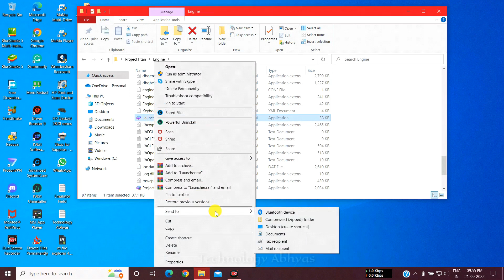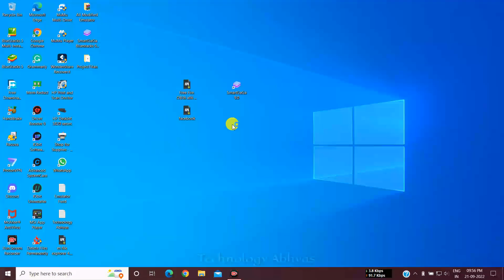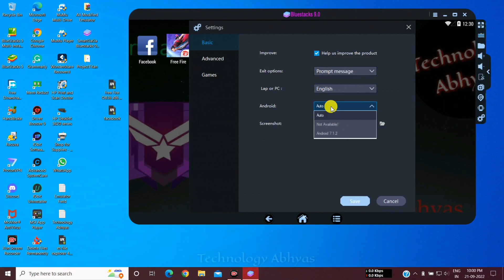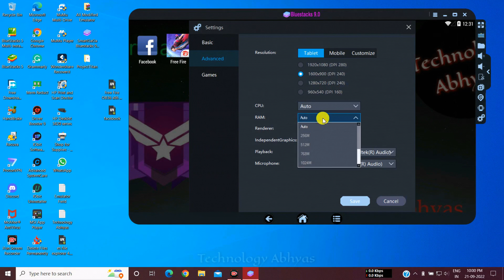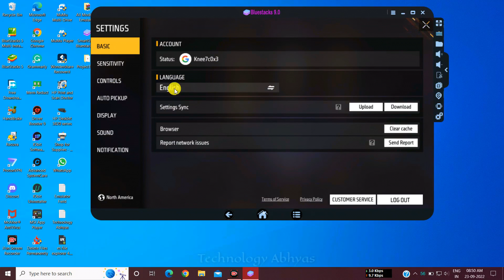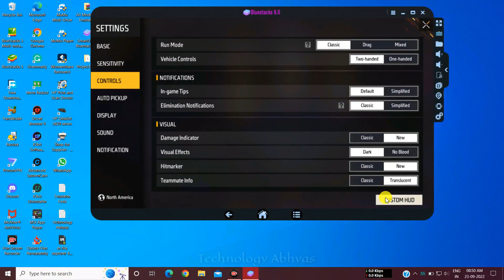(New) SmartGaGa Bluestacks 9.0 New Best Emulator For Low End PC 1GB Ram ✅| Play Free Fire 💻| 2022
✅ If you want to learn about "SmartGaGa Bluestacks 9.0 Best Modified Version On Low-End PC For Free Fire (OB36 Updated) - Without Graphics Card - No Lag, " this video is for you!

Emulator Field

⚔About Emulator:-
SmartGaGa Bluestacks 9.0 is the best Android Emulator software for FPS games like Free Fire, PUBG Mobile, Clash of Clans, Clash Royale, Cyber Hunter and etc. Play Games, Run Apps - All on Your Big Screen and Keyboard! Very High Performance on your Desktop PC or Laptop with the SmartGaGa emulator!

💻System Requirements:-
💠CPU: AMD/Intel Dual Core
💠RAM: at least 1GB (Recommended 2GB)
💠OS: Runs on Windows 10, Windows 8, Windows 7, Windows Vista, and XP.
💠GPU: DirectX 11 supported GPU or graphics card.

🔴New Emulator For Free Fire on Low-End PC 1GB Ram Only✅. All Error solved in this Version💯. 2022

🔴SmartGaGa 1.1 New Modified Version For Low-End PC For Free Fire ✔️| 1GB Ram Only | All Error Fixed 💯

🔴New Best Emulator For Free Fire On Low-End PC 1GB Ram | OB34 Updated Free Fire | 2022

🔴✔(New) SmartFox 3.0 Best Emulator For Free Fire On Low-End PC | Best Emulator For 2GB Ram PC 💯| 2022

Best emulator for low-end pc free fire Smartgaga lite
Best android emulator for low-end pc free fire OB36
How to update free fire in smartgaga lite OB36
Free fire OB36 new update smartgaga bluestacks 9.0
Smartgaga lite new update free fire OB36
Best smartgaga version for free fire OB36
Smartgaga is the best version for low-end pc
Best android emulator for low-end pc
Best emulator for low-end PC technology abhyas